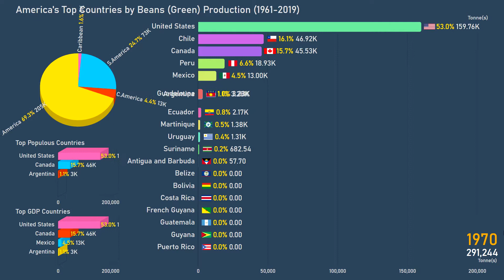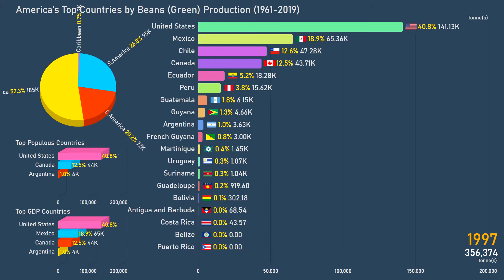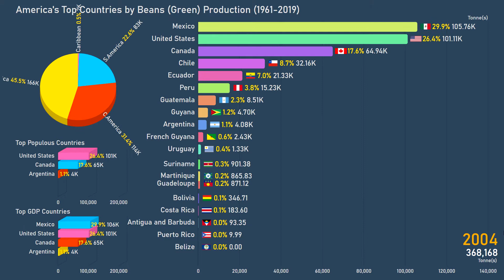America's Top Countries by Beans (Green) Production (1961-2019)